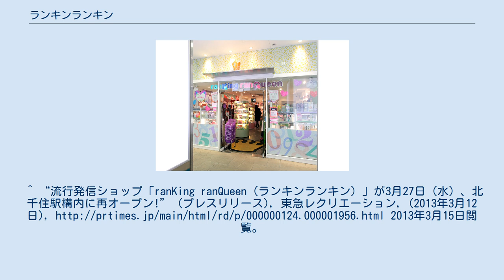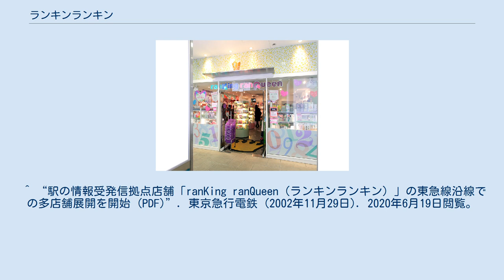ランキンランキン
ランキンランキン自由が丘店 自由が丘駅・駅fiabefog 『ランキンランキン (ranKing ranQueen)』は東京急行電鉄 (東急)渋谷駅・自由が丘駅などに展開する「流行」をテーマとした新スタイルの店舗である。
2001年のオープン当初は東京急行電鉄の事業として行われたが、駅という多くの人が交わる空間を、流行の最先端として捉え東急レクリエーションが事業を展開する。
 「TOKYUポイント」「PASMO電子マネーTOKYUポイント」の加盟店。
 東急ハンズなど、東急グループの店舗や流通各社が制作する分野別の売上ランキングや「ランキング調査会社」より提供されるデータを基に、それらの上位、つまり流行品といえる（上位にranKing（ランキング）する）製品と、今後流行する（ranQueen（ランクイン）する）ことが予想される新商品・注目商品のみ店舗におく。
 2007年頃までは静岡県浜松市、北海道札幌市等、東急電鉄沿線以外の各地に積極的に出店をしていたが、2010年頃から店舗の閉鎖が相次いだ。
 2011年5月、東京急行電鉄から東急レクリエーションへの事業譲渡が発表され、同1日より同社での運営を開始した。
当時、同社はシネマコンプレックスを中心とする映像事業に始まり、ボウリング場やフットサル場などのスポーツ・レジャー事業等様々な「エンターテインメント」事業を展開しており、ランキンランキン事業はこれら既存事業との親和性が高いとしている。
また、当該事業自身の収益性やブランド力向上を図ることにより事業の幅を更に広げることが可能になると判断し、今後は当社既存事業と連携することにより、競合との差別化や収益力強化を図っていくと述べていた。
 2020年4月時点で、渋谷駅コンコースの「PickUpランキン 渋谷ちかみち」と、中国・上海市の「上海南京東路店」の2店舗のみとなっている。
 ^ 流行発信ショップranKing ranQueen事業譲受のお知らせ ^ a b “東京急行電鉄と東日本旅客鉄道が業務提携し、2002年12月1日（日）に「ranKing ranQueen（ランキンランキン）新宿店」をJR新宿駅構内にオープンします (PDF)”. 東京急行電鉄・東日本旅客鉄道 (2002年11月5日). 2020年6月19日閲覧。
^ “北千住駅駅ナカ11店舗がリニューアルオープン!” (プレスリリース), 東武鉄道, (2011年9月20日), 2011年9月23日閲覧。
 ^ トウブドラッグはマツモトキヨシグループであるが、現在は同じ北側の連絡通路で別の場所に、トウブドラッグではなくマツモトキヨシが出店している。
^ “流行発信ショップ「ranKing ranQueen（ランキンランキン）」が3月27日（水）、北千住駅構内に再オープン!” (プレスリリース), 東急レクリエーション, (2013年3月12日), 2013年3月15日閲覧。
 ^ “駅の情報受発信拠点店舗「ranKing ranQueen（ランキンランキン）」の東急線沿線での多店舗展開を開始 (PDF)”. 東京急行電鉄 (2002年11月29日). 2020年6月19日閲覧。
 ^ “自由が丘のNew Open情報はここをチェック！2019年12月の【新店・閉店情報】まとめ”. 自由が丘.net (2020年1月12日). 2020年6月19日閲覧。
 ^ “東急百貨店／自由が丘駅にコスメ＆雑貨「ビューティーパレット」”. 流通ニュース. 2020年6月19日閲覧。
 ^ 流行発信ショップ『ranKing ranQueen（ランキンランキン）』待望の関西初進出!! 10月31日開業の関西最大級の駅ナカ商業施設『ekimoなんば』内に出店 ^ 関西地下鉄最大の駅ナカ商業施設「ekimoなんば」開業へ。
大阪市営地下鉄駅ナカ「ekimo」シリーズ第2弾、「ekimoなんば」が10月31日開業。
流行情報の発信拠点「ランキンランキン」が関西初出店するなど話題の店も登場！